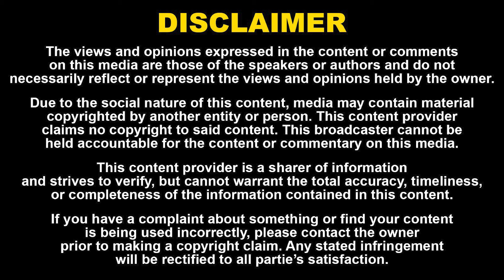ராமதாஸ் பின்னால் இருக்கும் சுஷீலா? C.N.Ramamoorthy Exclusive Interview | Sowmiya Anbumani | PMK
52. Certain acts are not to be an infringement of copyright.